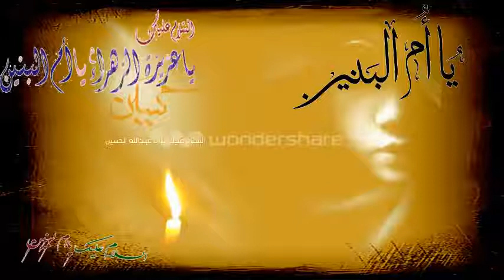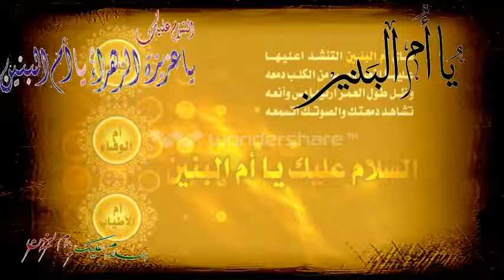مولد ام البنين 💘💝💖💗